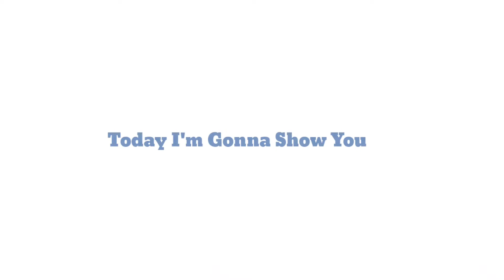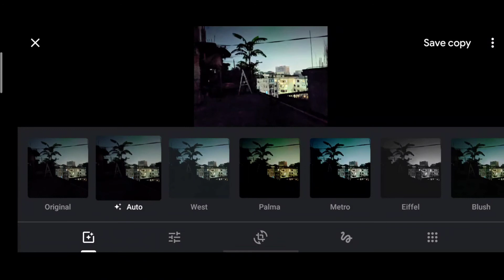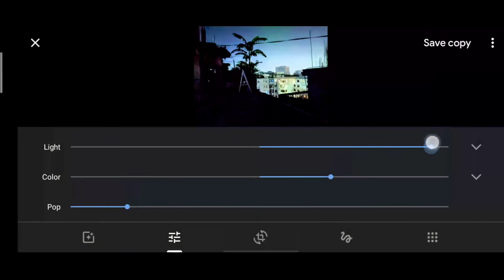Realme C3 Stock Camera Vs Gcam | Gcam Download Link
Realme C3 Google Camera Performance And Download Link |
আপনার পছন্দের যেকোন ফোনের Gcam রিভিউ পেতে চাইলে আমাদের কমেন্ট করে জানান।